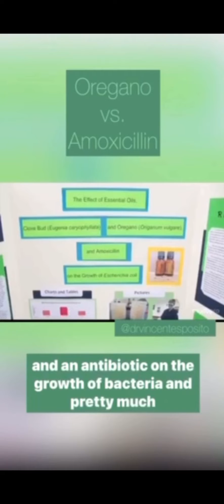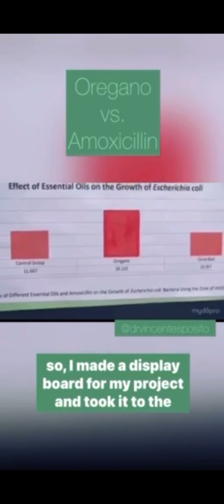CROHNS, OREGANO OIL HEALED VS AMOXICILLAN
“Overall, we can conclude that OEO is one of the most promising natural compounds that can be used to develop safer antibacterial agents and that its effective combination with antibacterials may be used in the future to treat diseases caused by ESBL-producing E. coli in the veterinary field instead of expensive antibacterial agents.”

☆ We no longer can trust our mainstream media, which is why independent journalists such as myself are the new way to receive accurate information about our world. Thank you for supporting us – your generosity and kindness keep information like this coming! ☆